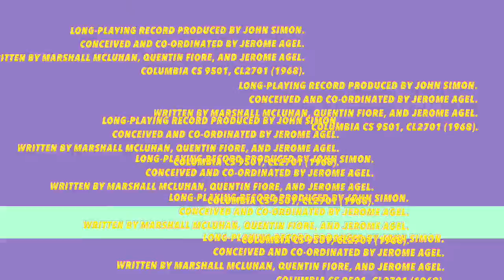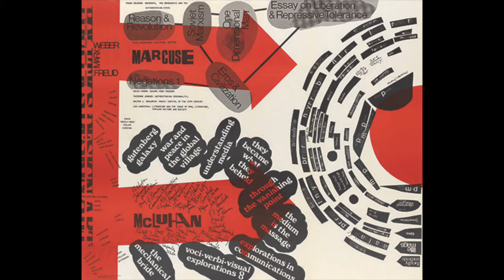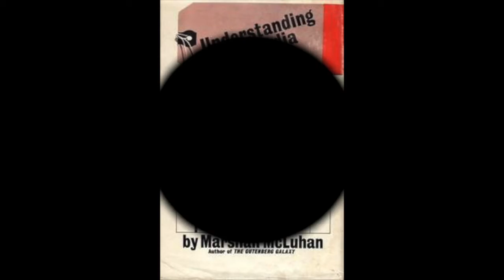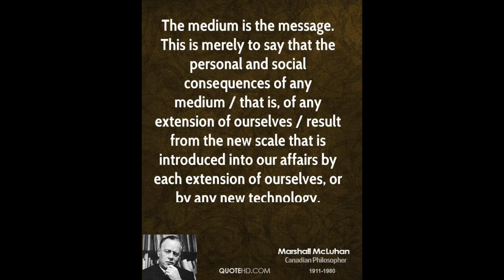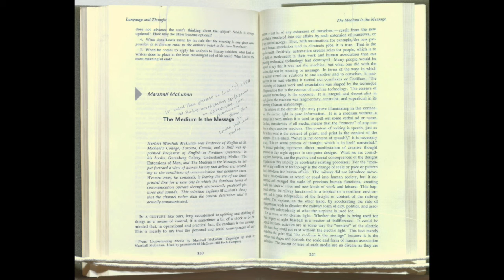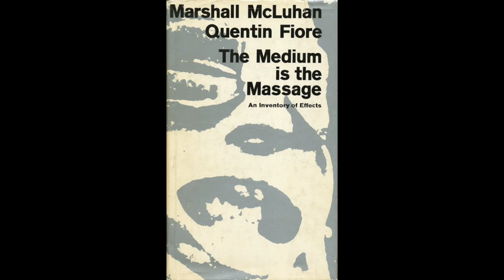Marshall McLuhan - 1968 - Companion LP - Medium Is the Message Side A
Description:

The Medium is the Massage Side A; with Marshall McLuhan
Long-playing Record produced by John Simon. Conceived and co-ordinated by Jerome Agel. Written by Marshall McLuhan, Quentin Fiore, and Jerome Agel. Columbia CS 9501, CL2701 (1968). This is the companion LP to McLuhan's book with the same title.

Background:
Most characteristic of the interficial mode Higgins supported at SEP is, as Peter Frank suggests, The Medium Is the Massage (1967), which McLuhan coauthored with designer Quentin Fiore.  By this point in his career, McLuhan was referring to these texts collectively as his '"non-books'" (EU 267), and the function of Fiore's design is precisely to break down the linearity, sequentiality, and visual space values associated with the book. Fiore's design of The Medium Is the Massage (and of War and Peace in the Global Village) draws on his training with George Grosz, who was influenced early in his career by Dada, Futurism, and Cubism, moving rapidly in the direction of satire with a number of portfolios whose drawings mocked the ruling classes and the military. Grosz was also among the earliest proponents of photomontage, and it is this element that is most powerfully present in the work of Fiore. As Klaus Honnef has written, montage is 'a symptomatic formal and structural principle of artistic development since the end of the undisputed supremacy of perspective as "symbolic form."' Montage was the creation not simply of a new space, but of the conditions for the production of new kinds of spaces. These new kinds of space lacked homogeneity, rationality, clarity, and objectivity (Honnef 50).  For the fixed eye of perspective, montage substituted the moving eye, thereby introducing temporal elements into spatial representation. In addition to the influence of Grosz, Fiore's work bears some similarity to that of Grosz's student and collaborator, John Heartfield. As Heartfield's work - much of which was devoted to book covers - demonstrates, the development of photomontage was inseparable from the rise of the mass media. In Heartfield's particular case, it was also inseparable from Dada, and the combination, according to Walter Benjamin, ' "made the bookcover into a political instrument"' ('The Author as Producer,' quoted in Kahn 46). In addition to work within the book trade, montage was employed in advertising, and Fiore drew on both of these areas of production in designing The Medium Is the Massage." That McLuhan should have been drawn to the book as art form  when contemplating The Medium Is the Massage is no surprise, given the trajectory of his career, which consistently focused on the book as object, as medium of communication. Among McLuhan's earliest intellectual interests were Blake and Mallarme, for both of whom the book was more than the mere container of text. Whereas Blake problematized the boundaries of textuality, Mallarme expanded the notion of the book into its own dissolution, theorizing, in a sense, the end of the book, the concept that has so often been credited to McLuhan.  Mallarme's Un Coup de des (1897) is a poem whose meaning is inextricable from its medium - indeed, it could be said that the material format of the poem was its meaning. Similarly, The Medium Is the Massage1^ sought to realize what, in Through the Vanishing Point, McLuhan and Parker call 'the interfaces of transparency and overlap' (81). The book was published in two formats: Bantam issued a paperback edition, and Random House produced a hardbound version one-and-onehalf times the size of the paperback (fig. 5.3). ... In that case he manages, as did Apollinaire, Marinetti, the Dadaists, Duchamp, to concatenate the verbal-visual with displacements of typographic energy that resemble architecture, that force the muscles of the body to work, that demand total kinesthetic responses.'
Cavell, Richard. McLuhan in Space: A Cultural Geography. Toronto, ON, Canada: University of Toronto Press, 2003. p 127-8.